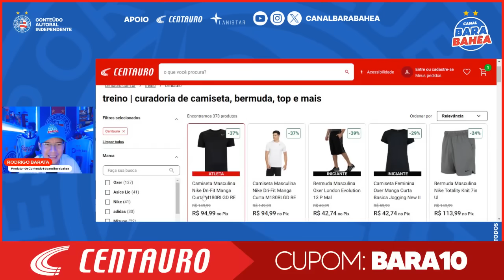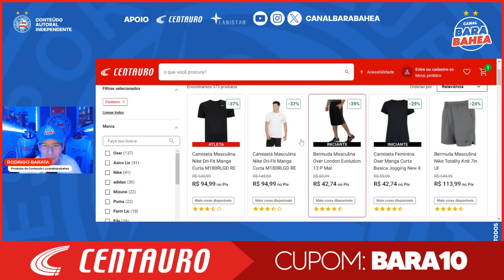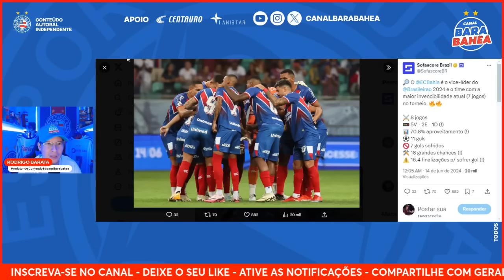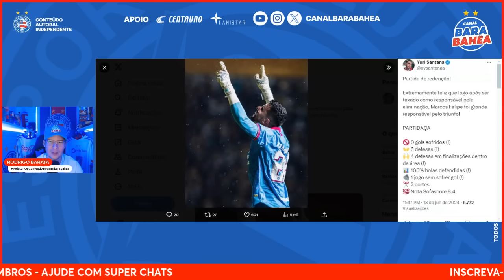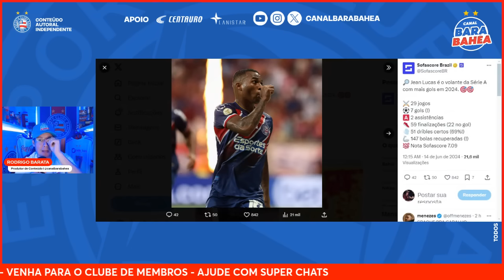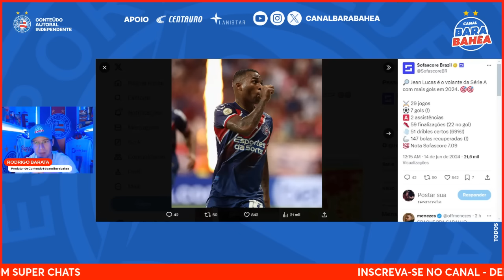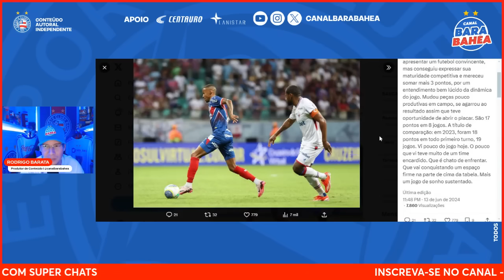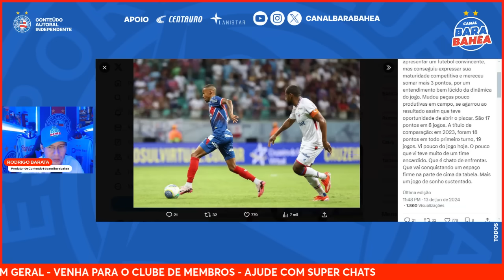🚨”O BAHIA NÃO É LÍDER POR ACASO”, EXALTAM COMENTARISTAS DA SPORTV!😱VEJA O QUE DISSE MARCOS FELIPE!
💰 PROMOÇÃO INCRÍVEL NA CENTAURO! CLIQUE AQUI E USE O CUPOM BARA10